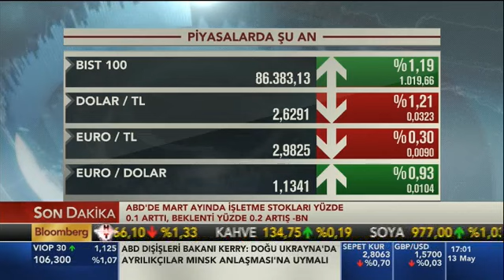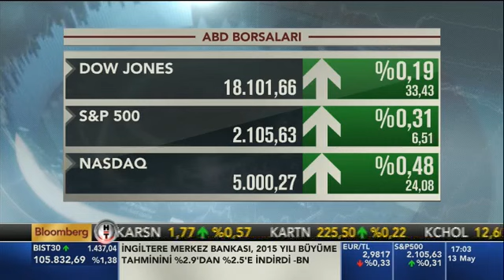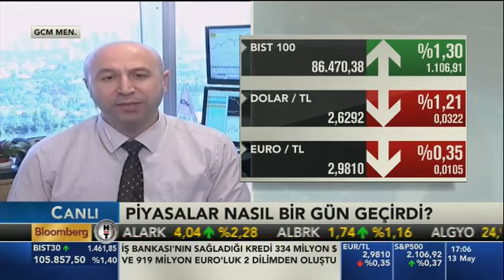13.05.2015 - Bloomberg Ht - 3. Seans - Erdoğan Turan - GCM Menkul Kıymetler Araştırma Direktörü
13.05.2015 - Bloomberg Ht - 3. Seans - Erdoğan Turan - GCM Menkul Kıymetler Araştırma Direktörü